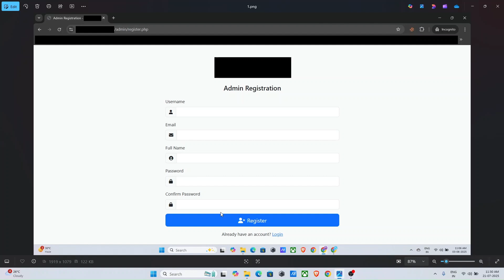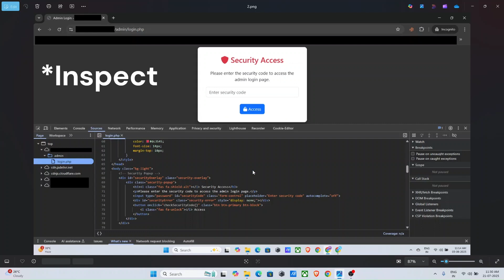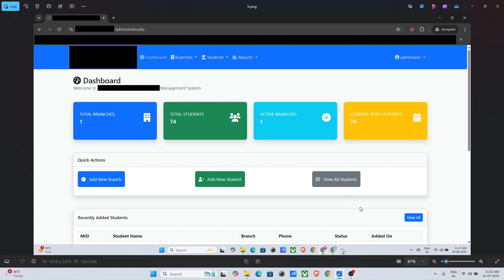How I Easily Took Over an Admin Dashboard 🙌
bug bounty bootcamp live
live bug bounty hunting
admin dashboard takeover poc
bug bounty hunter 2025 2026
how to find bugs vulnerabilities cves
login page bug hunting
administrator account
privilege escalation
bypass login page
admin login bypass
admin panel bypass takeover
how to test login pages in bug bounty
how to become bug bounty hunter
web application penetration testing VAPT WAPT eJPT CEH OSCP CRTP OSWE
pentesting API web networking
no rate limit bypass